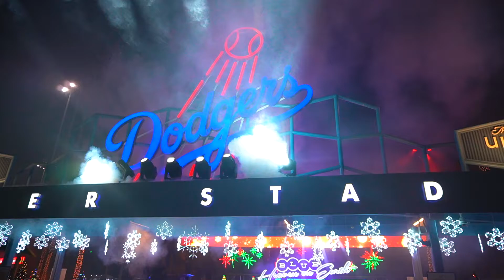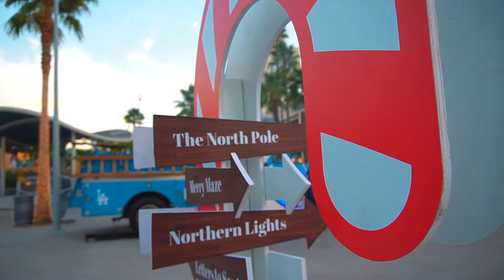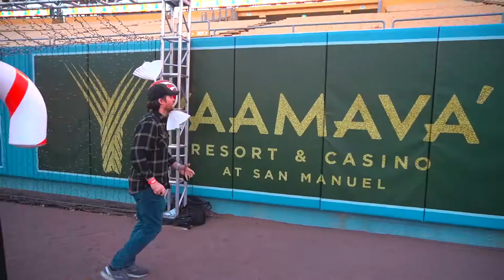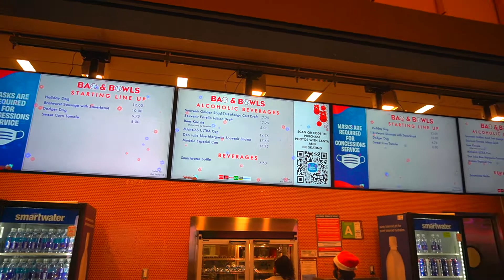Ice Skating At Dodger Stadium | Vlogmas | Holiday Events in Los Angeles!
Hey, happy December everyone! I am FINALLY back in LA and not sick anymore (yay) so I was so excited to get invited to the Dodger Stadium Holiday Festival VIP preview night and get to go Ice Skating at Dodger Stadium, which is such a cool Holiday event in Los Angeles! This year, you can buy tickets to the Dodger Stadium Holiday festival and enjoy so much fun, like ice skating in the outfield, cool light displays, pictures with Santa, festive holiday food and cocktails, live entertainment and so much more. Nate and I had such a great time and it was a great way to kick off the holiday season here in LA. If you're interested in getting tickets to the Dodger Stadium Holiday festival,

EQUIPMENT FAQ LINKS:
Sony a6400 w/ 16-50mm lens